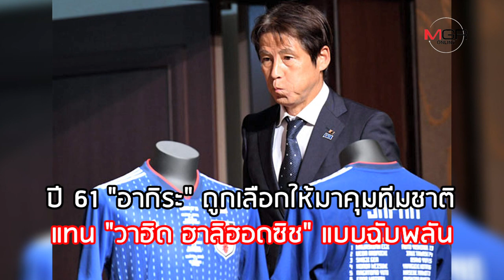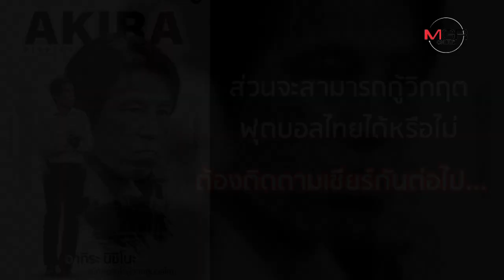"อากิระ นิชิโนะ" เฮดโค้ชซามูไรคนแรกของทัพ "ช้างศึก"